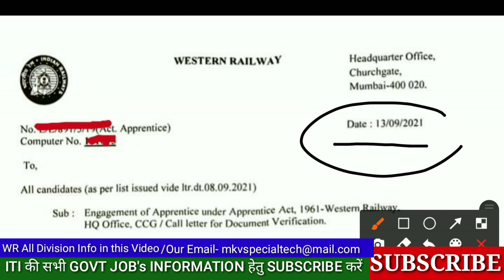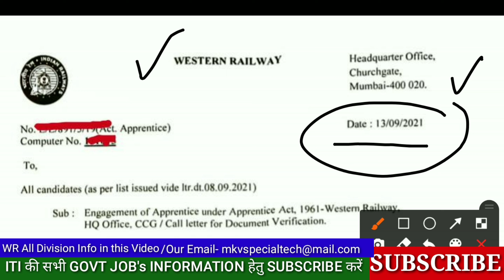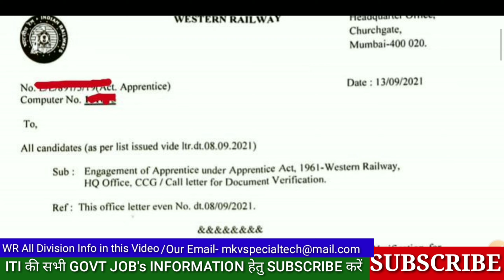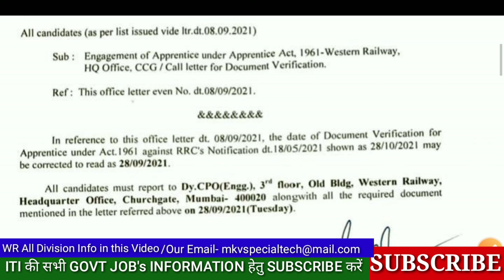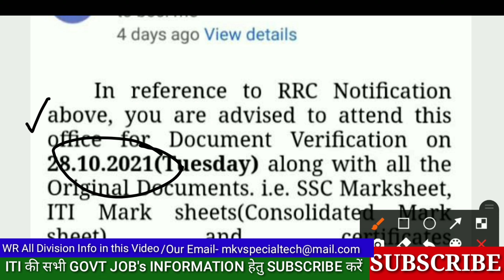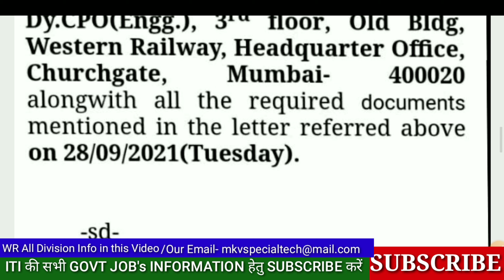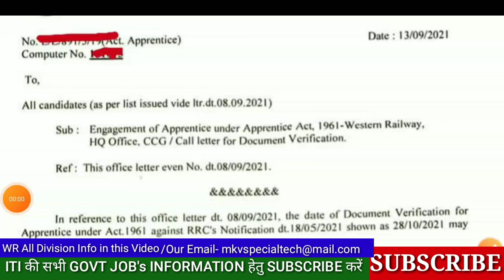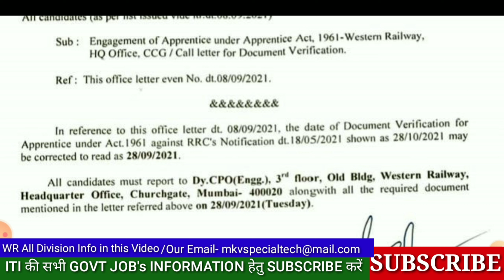Western Railway Correction Email/Western Railway Apprentice Important Update 2021/WR Merit List 2021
Western Railway Merit List 2021/Western Railway Mumbai Division Merit List 2021/WR Lower Parel Mumbai Joining Letter 2021/Western Railway Merit List 2021/WR RRC Merit List/wr ratlam division merit list 2021

Join Watsapp🧿

Western Railway Apprntice Merit List New Update 2021
Wr new update 2021
Western railway merit list declared 2021
Western railway Joining kab hogi 2021
Western railway joining letter aa gya 2021
Western railway 3591 post Apprentice ka result kab aayega 2021
Western railway apprntice merit list declared 2021
Rrb अपरेंटिस मेरिट लिस्ट 2021
वेस्टर्न रेलवे अपरेंटिस मेरिट लिस्ट 2021
रेलवे अपरेंटिसशिप रिजल्ट घोषित कर दिया गया/RRB Apprenticeship Merit list आ गयी सभी अपना नाम चैक कर लो/रेलवे Apprentice merit list आउट 2021
Rrb apprentice merit list relesed 2021
 रेलवे रिक्रूटमेंट बोर्ड अप्रेंटिसशिप मेरिट लिस्ट आउट

 Railway Recruitment Board latest apprenticeship merit list out 2021
 Railway Recruitment Board apprenticeship result declared 2020
 Railway Recruitment Board apprenticeship result A gaya hai
 Western Railway recruitment apprenticeship result 2021
 Western Railway Apprentice merit list
 Western Railway Apprentice merit list release 2021
 Western Railway apprenticeship result 2021
 Western Railway Mumbai zone result declared 2021
 Mumbai result  apprenticeship merit list
 Mumbai zone apprenticeship result merit list
 Railway Recruitment Board apprenticeship result merit list prepared 2021
 Western Railway apprenticeship result 2021 kese check kare
 Western Railway apprenticeship result kaise download Karen
Railwayresult Western Railway Apprentice ka result
Western Railway Apprentice ka result kab aaega

 Western Railway recruitment Apprentice ka result kab tak Jari ho jaega
 Western Railway Apprentice mein kaun kaun se document lagenge
 Western Railway Apprentice ki joining process kya hai

 Southern मेरिट लिस्ट अप्रेंटिस की कब आएगी
 साउथर्न अप्रेंटिसशिप मेरिट लिस्ट कैसे डाउनलोड करें
 वेस्टर्न अप्रेंटिस पर मेरिट लिस्ट कैसे देखें
 वेस्टर्न अप्रेंटिसशिप का रिजल्ट कब तक आ जाएगा
 वेस्टर्न अप्रेंटिसशिप का रिजल्ट आया है या नहीं
 वेस्टर्न रेलवे अप्रेंटिसशिप की मेरिट लिस्ट कहां चेक कर सकते हैं
 मुंबई अप्रेंटिसशिप मेरिट लिस्ट 2021
 रतलाम जॉन अप्रेंटिसशिप मेरिट list 2021
 ईस्टर्न अप्रेंटिसशिप का रिजल्ट कब तक

  कब आएगी

 3591 Post Western Railway Merit List Declared
 Eastern Railway apprenticeship merit list prepared by RRB board
 Mumbai zone Railway Apprentice merit list declared